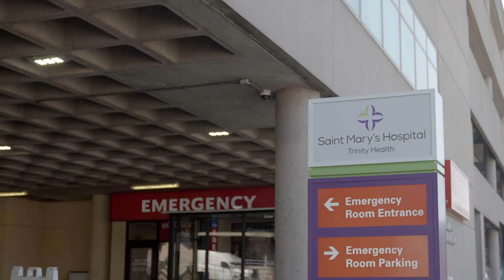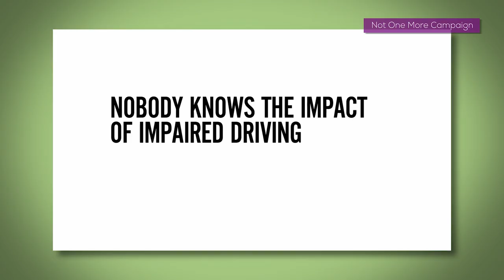Emergency Services - Beneficiary of 2023 Trinity Health Of New England regional gala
"I am very proud of the services that we deliver, the work that our teams do, the collaboration, the support, and the teamwork that goes into serving the needs, both emergent and non-emergent, of our communities each and every day." said David Koscuk, President, Trinity Health Of New England Mobile Healthcare.

All proceeds from the 2023 Making Miracles Happen regional gala benefited Trinity Health Of New England Emergency Services and Mobile Healthcare, including Emergency Departments located at Saint Francis Hospital in Hartford, Saint Mary's Hospital in Waterbury, Johnson Memorial Hospital in Stafford, and Mercy Medical Center in Springfield, Mass.